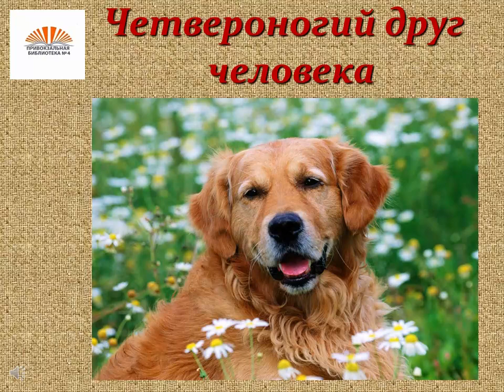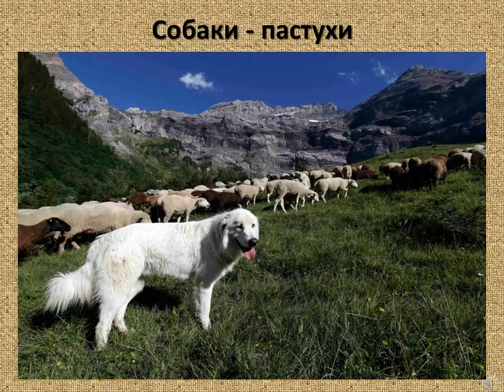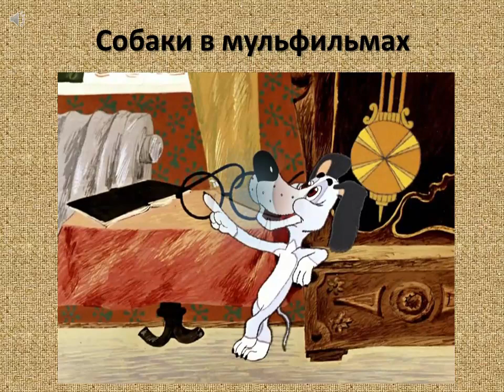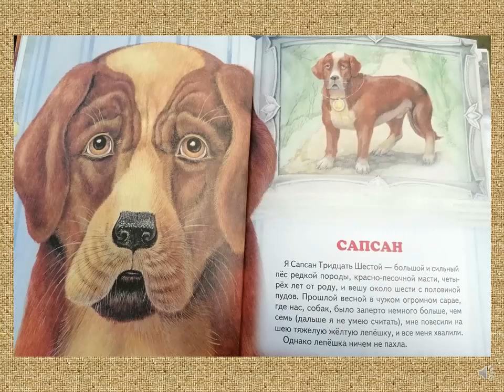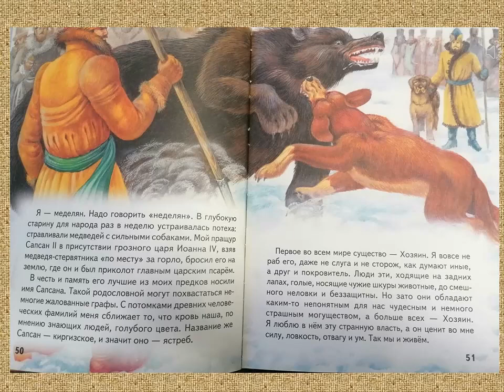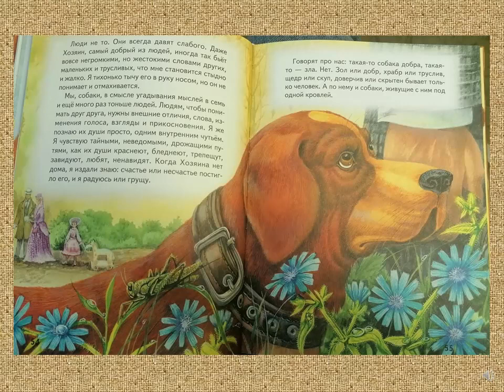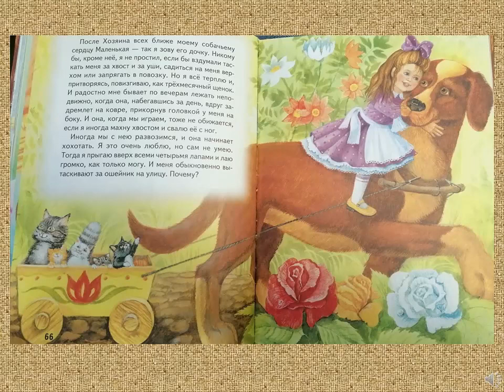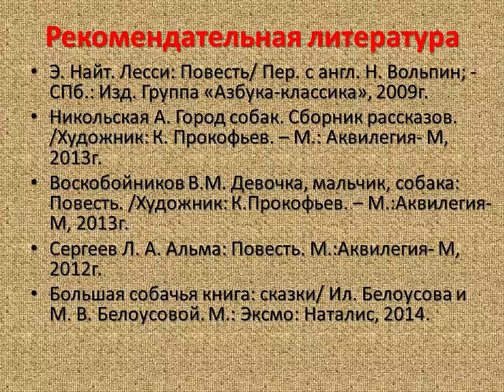Александр Куприн «Сапсан»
Сотрудники Привокзальной библиотеки № 4 рассказывают о Международном дне собак и читают интересный рассказ Александра Куприна «Сапсан» про породистого пса, размышляющего о своей жизни, предназначении, хозяине и других собаках.